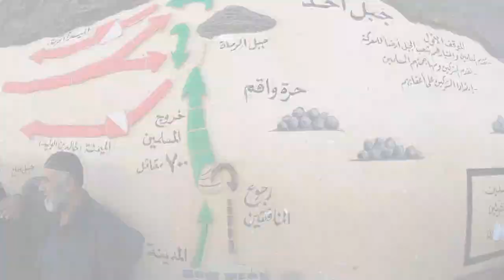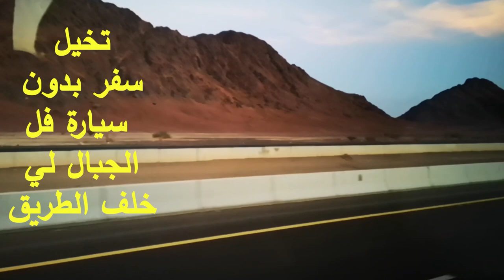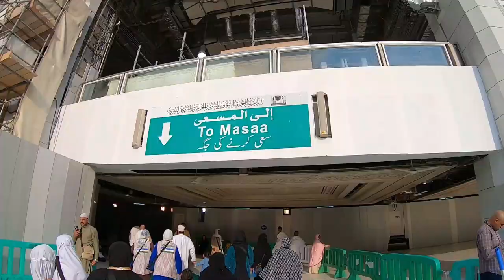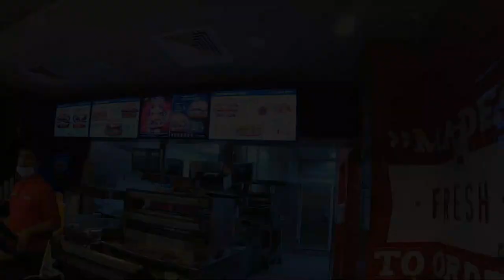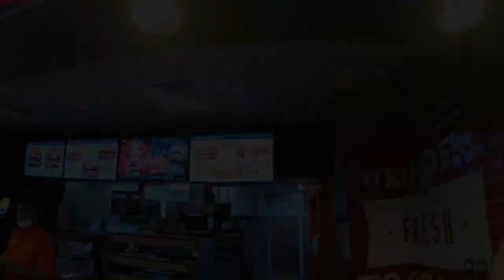شاب جزائري في البقاع المقدسة 2/2 (مكة المكرمة) vlog makkah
إشترك في القناة  و لا تنسى الإنضمام في الفايسبوك و الإنستغرام